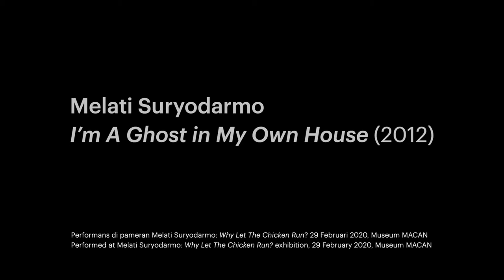Melati Suryodarmo: 'I'm a Ghost In My Own House' Performance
Melati Suryodarmo: 'I'm a Ghost In My Own House' (2013)
Performed at 'Melati Suryodarmo: Why Let the Chicken Run?' exhibition 29 February 2020, Museum MACAN, Indonesia.